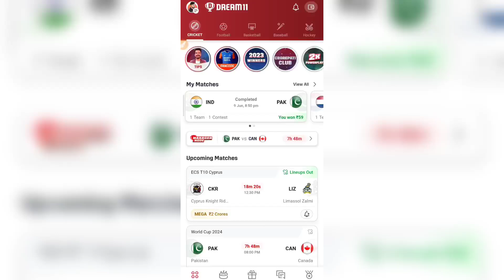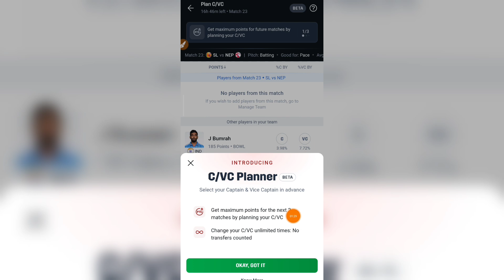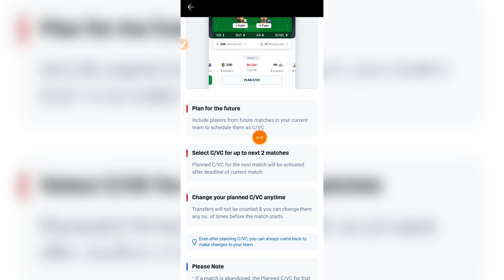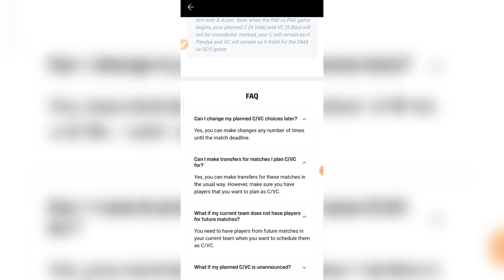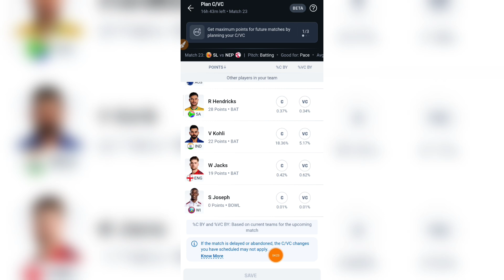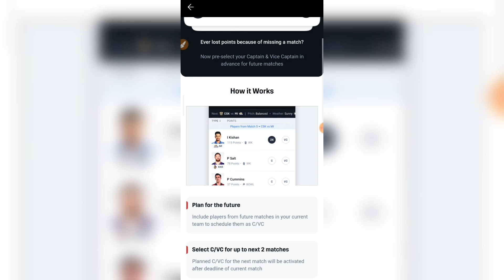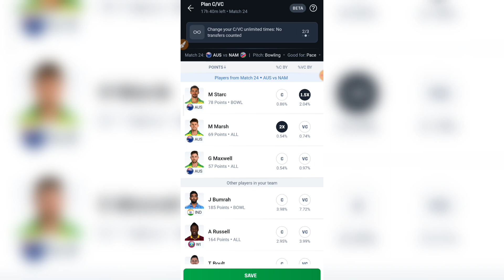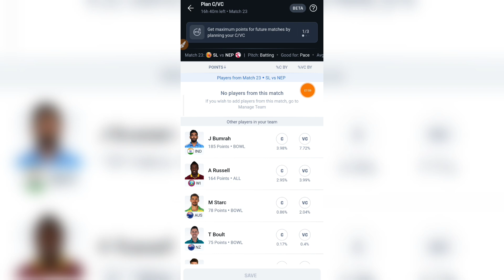Dream11 Manager Mode C/VC Planner New Update | Dream11 C/VC Planner Kaise USE Kare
Dream11 RELATED :-

Dream11 Update,
Dream11 C/VC Planner Kaise USE Kare,
Dream11 Manager Mode C/VC Planner New Update,
dream11 c & VC planner new features,
dream11 manager mode kya hai,
dream11 manager mode new update,
dream11 manager mode c & VC planner new features,
dream11 c and VC planner kaise use kare,
how to use c & VC planner new update in dream11, how to change planned c & VC in dream11, dream11 me c & VC planner kaise use kare, dream11 manager mode c & VC planner new update,